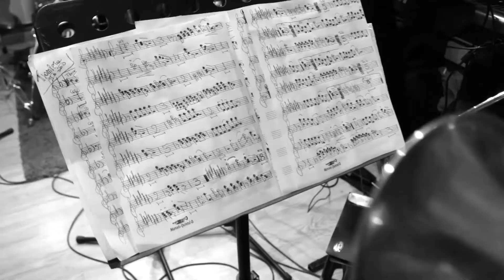La 24-7 - Bailemos (D.R.)